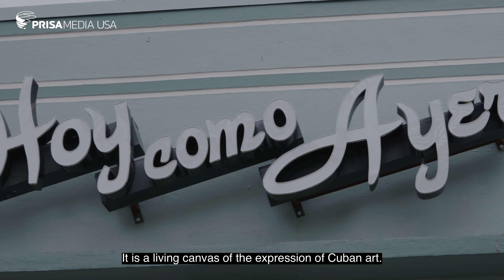Eglantina Zingg + Infiniti + Art Basel Miami 2023 II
Art comes alive in Miami! 🎨 Wander through Wynwood’s murals and dive into the diverse galleries with @infinitiusa. It’s a world where every color tells a story. Join the adventure!